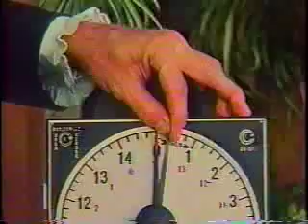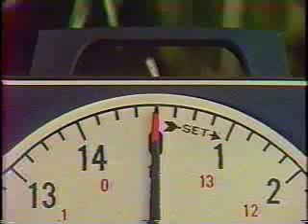Horn Of Plenty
Tuba player blows it